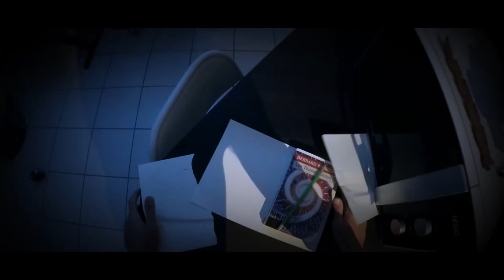POINT OF VIEW | Adventure Prime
Point of view is a short horror movie exploring the twisted idea of knowing someone else is looking through your own eyes. Inspired by POV videos, it was shot mainly on a head mounted GoPro Hero 4 which was a real challenge.  You can see more of it from Adventure Prime at:

Thanks to Hugo for his help and Mr Villagordo for his inspiring course.

Origin of the idea:
At first glance this short film is devoid of meaning. It follows, however two ideas. The first is the thin border between actor and character. The second is inspired by the recent popularity of POV videos and movies ("point of view" or first-person view). This has become possible thanks to small, lightweight cameras that can be head mounted. So I wondered what would happen if the character realized at a given moment what he is and therefore that the viewer sees through his eyes. It is the psychological conflict and this the balance between points of view (actor-character, third person-first person) which motivated the realization of this short film.

Author's interpretation:
The video takes place during the shooting of a horror short film. At first the viewer sees the scenes as expected, for him the fourth wall is not broken (although it is necessary to do this exercise voluntarily to fully understand the story). This short film is expected to be quite standard but the actor will merge the real and the fiction.

The element that breaks everything is the mirror, it is a passage between reality and fiction. The mirror is in itself the fourth wall. When the actor touches it, he becomes the character and the view changes. The spectator finds himself watching through the eyes of the character who is aware of it and who quickly realizes his condition.

The character is obviously disoriented and distressed by the presence of the spectator in his head, he seeks to tell him by writing on the sheet of paper however he is on a stage and his actions outside his role do not exist (the elements of the decor return irreparably in their place). The teleportation to the camera is a nod to the fact that the character is actually nothing more than a camera.

Finally, being on the set of a horror movie only makes things worse, justifying the paranormal and the tragic ending and amplifying fear. The character gives way to panic then to anger and finally to madness.
The change of scenery, time (on the clock and elsewhere) and light illustrates the nonlinearity of time in a movie. The character moves from a morning scene to a night scene.

In the making:
The majority of POV scenes were shot using a head mounted GOPRO Hero 4 Black.
The other shots come from a Canon M50 hybrid.
Editing, sound design and post processing were done on Premiere Pro.
Three main rewrites of the script were needed.
As well as two actors, about 25 hours of filming and 10 hours of editing.
The main difficulty of POV film is that it is impossible to cut unless the view is obstructed. This requires filming long segments at once and therefore increases the probability of making mistakes and having to start again. Finally, the distribution of the shooting over several days and the effect of replacement of the objects between each scene involved a lot of meticulousness and work in the arrangement of the scenery and lighting.